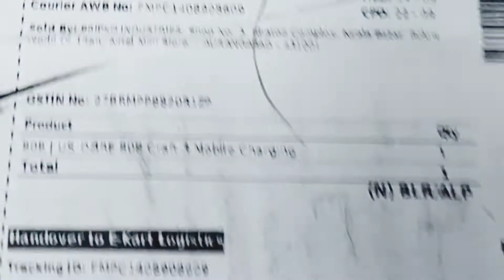Unboxing Mobile Charging Stand || Wall Mount multipurpose stand || Easy to fix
Unboxing Mobile Charging Stand || Wall Mount multipurpose stand